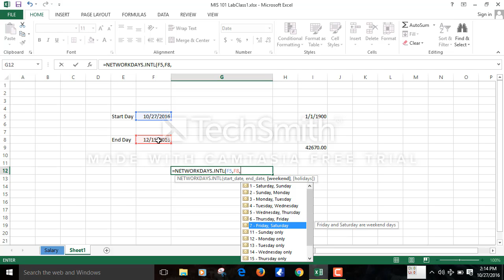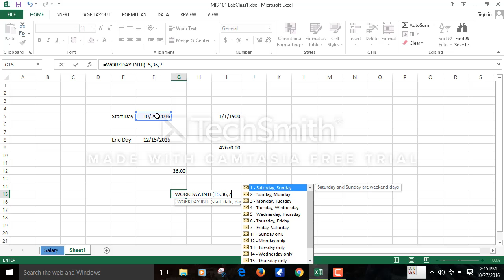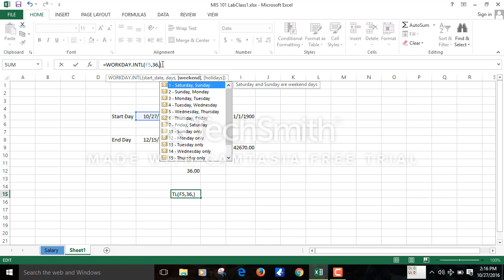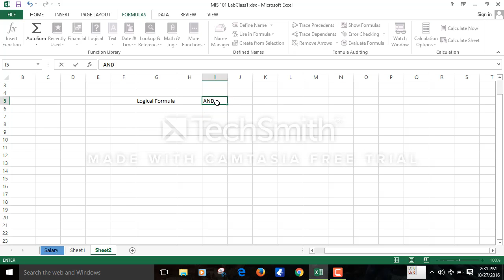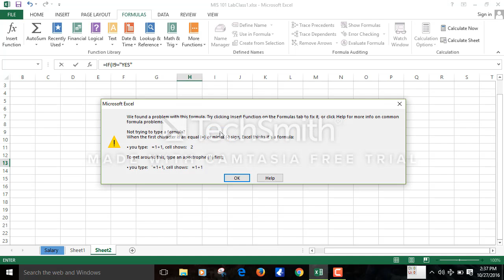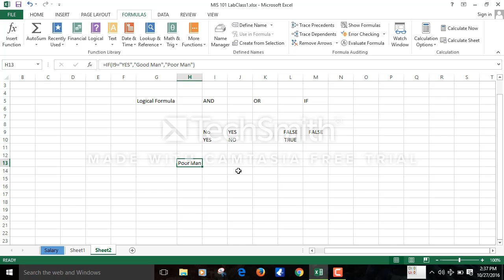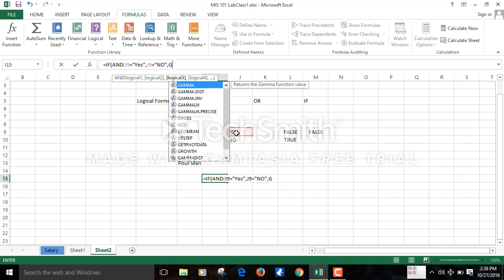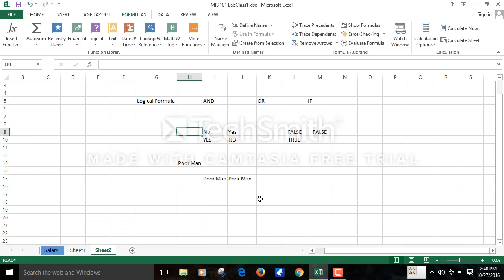MIS 101: Introduction to MIS Lecturer 3 Part1(IF,AND and OR)